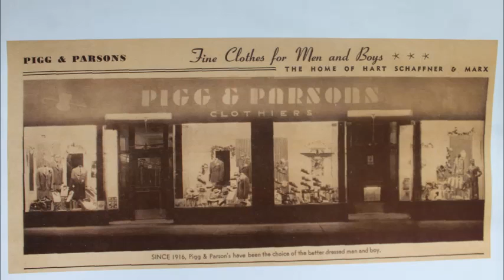Stop 8: Pigg and Parsons